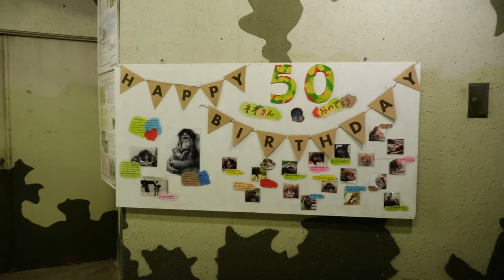日本からスマトラオランウータンはいなくなるのか？ 東山動植物園 スマトオランウータン